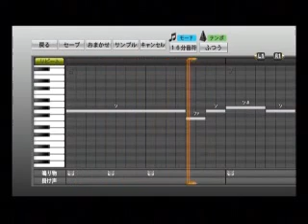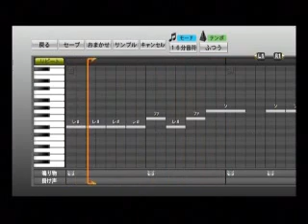プロ野球スピリッツで応援歌 海賊戦隊ゴーカイジャー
「プロ野球スピリッツ」の応援歌作成モードで作成しました。海賊戦隊ゴーカイジャーの主題歌です。リクエストをいただいて作成しました。